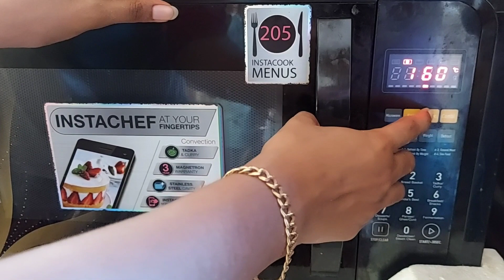How to prepare chicken Shawarma in Malayalam#soan vlogs# malayalam#malayalam channel#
Soan vlogs#malayalam channel#malayalam vloger#

How to prepare chicken Shawarma in Malayalam
വളരെ എളുപ്പത്തിൽ വീട്ടിൽ തയ്യാറാക്കി എടുക്കാൻ സാധിക്കുന്ന ഷവർമ ആണ്